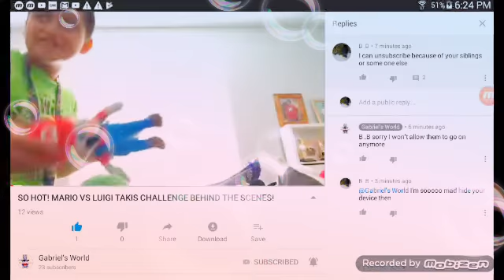Gabriel's world siblings are being super mean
I'm mad